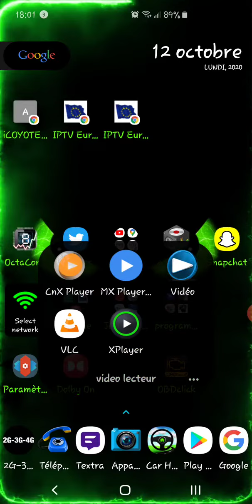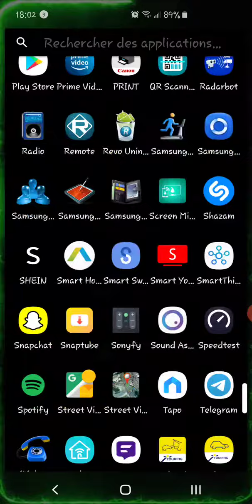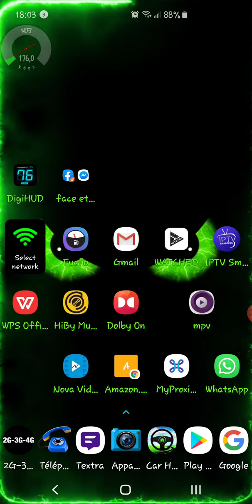Galaxy s10 plus qui va être a vendre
test de vitesse s10+ version snapdragon pas la version exynos
qui chauffe plus et lag
avantage snapdragon
meilleur son , meilleurs vidéos et photos
rapidité et en plus il y en a pas beaucoup a vendre en snapdragon
pas d'étranglement comme sur les version exynos après un certain temps
il a une protection écran avant arrière plus coque
la vidéo n'est pas accéléré elle est  a la vitesse du smartphone
pour les renseignement par mail